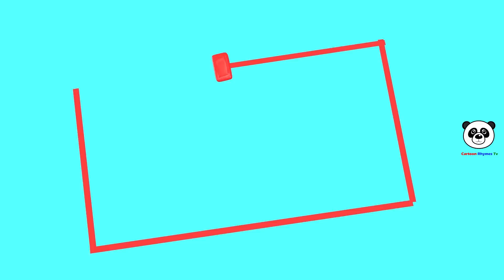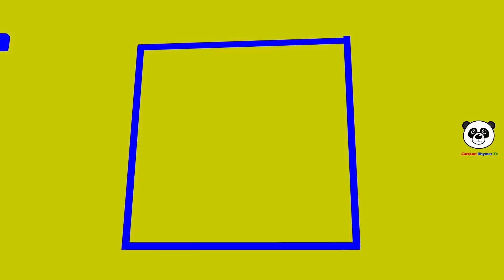Shapes Songs For Kids - Funny Babies In Outdoor Playground | Nursery Rhymes & Children Songs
I am a circle
You can see me in the sky
I am a circle with one side
Like a moon in the sky

I am a square
Do you see me anywhere?
I am a square with four sides
You can see me everywhere

I am a triangle
triangle
I am a three sided triangle
Like a pyramid in Egypt

I am a rectangle
rectangle
I am a rectangle with four sides
Like your family photo frame